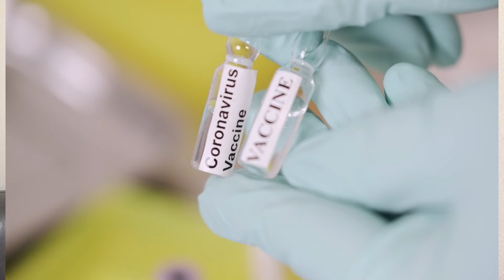Pandemia de influenza - falta de vacinas - cientistas alertam o Japão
Embora o número de novas infecções com o novo coronavírus esteja diminuindo, há preocupações sobre uma pandemia de influenza nesta temporada . Sob tais circunstâncias, alguns hospitais restringiram a reserva de vacinas contra a gripe. O que está acontecendo?
■ Médico de clínica médica "O número de pessoas com imunidade diminuiu drasticamente"
Prévina-se
Fonte :  Yahoo Jp